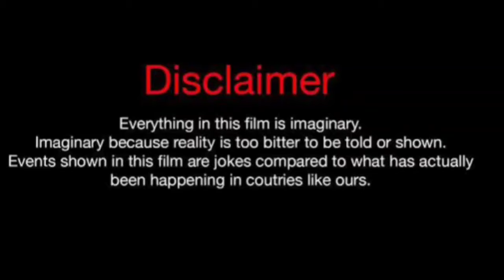Rayssa Corujo Vs Rafael Castillo (kountry Wayne Member) Real Life Partners 2024